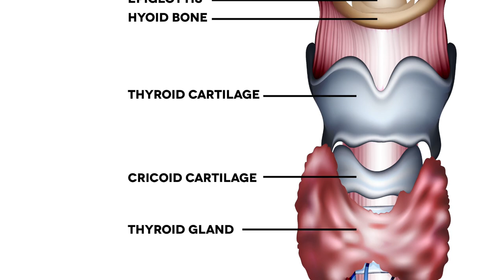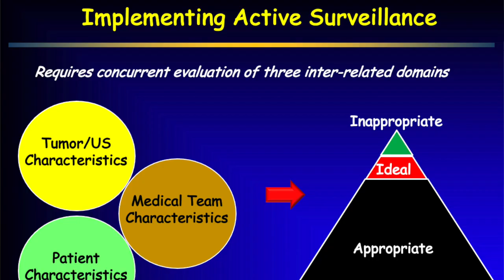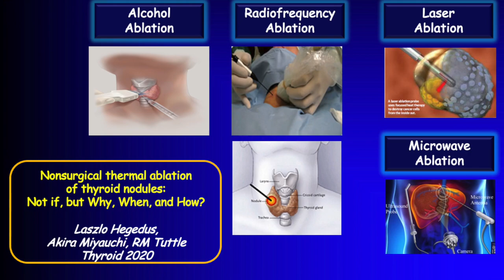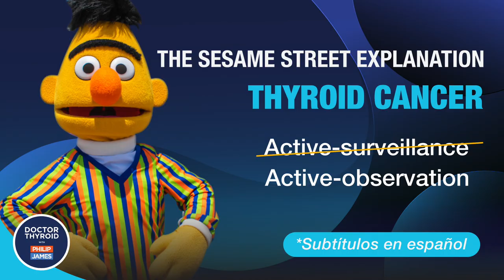Dr Michael Tuttle 🔹Thyroid Cancer 🔹Active Surveillance HD 1080p